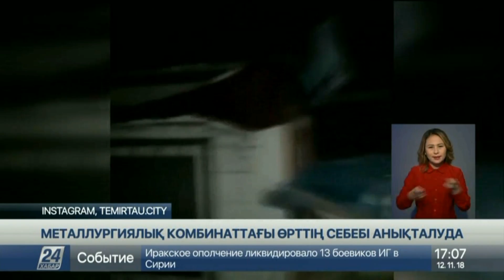Қарағанды облысында металлургиялық комбинаттағы өрттің себебі анықталуда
Теміртау қаласындағы металлургиялық комбинатта болған өрттің себебін анықтау үшін Инвестициялар және даму министрлігі жанынан арнайы комиссия құрылды.

Естеріңізге сала кетейік, өткен сенбі, қарашаның 10-ы күні кешкі сағат 8-дер шамасында конвенторлы цехтың сыртқы жағындағы газ құбырынан өрт шыққан болатын.